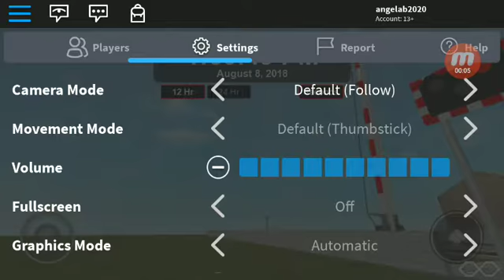ROBLOX - Boultham Level Crossing (8/8/2018) with Devon_2008Trains (Signaller), LONG VERSION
We are at the Boultham Level crossing, with Devon_2008Trains, This is a Long Version. Note: I am not the Signaller, I am the train watcher, Devon_2008Trains is not the watcher of the trains, he is the Signaller.

After a long time it has died...